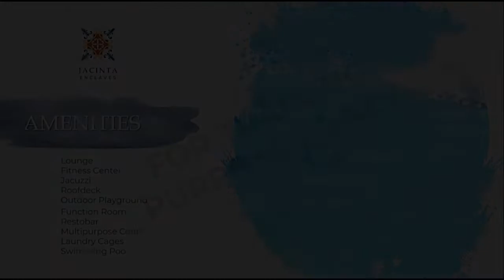PRE SELLING JACINTA ENCLAVES LOCATED AT CYPRESS VILLAGE CAINTA RIZAL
Number of Bedrooms: 1
Number of Bathrooms: 1
Unit Size: 22 sqm.
Tower: 1